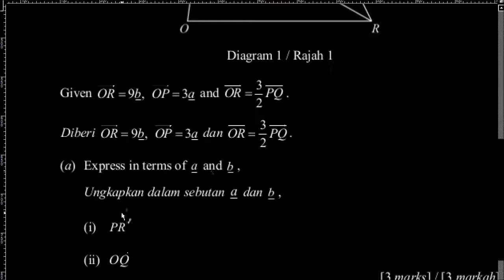Q1 Vektor Matematik Tambahan Tingkatan 5 SPM Perlis 2018 K2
Vektor Matematik Tambahan Tingkatan 5 SPM Perlis 2018 K2

Link download melalui telefon bimbit smart phone anda atau komputer

TQ